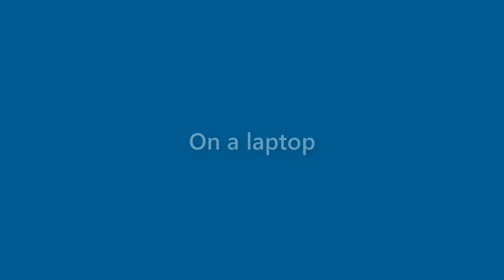Nancy Valentine - appearance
Name Look - Nancy Valentine - appearance. In this video we present "Nancy Valentine" name look and feel in various scenarios.
How does "Nancy Valentine" look as a personal letterhead?
How does "Nancy Valentine" look on a business card?
How does "Nancy Valentine" look on a computer/laptop screen?
How does "Nancy Valentine" look with different background colors?
How does "Nancy Valentine" look with various fonts?